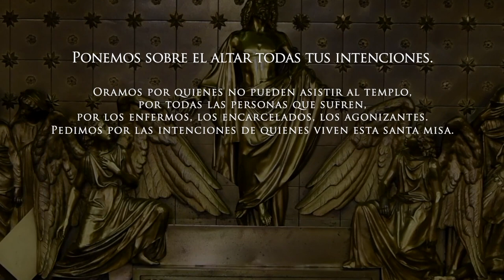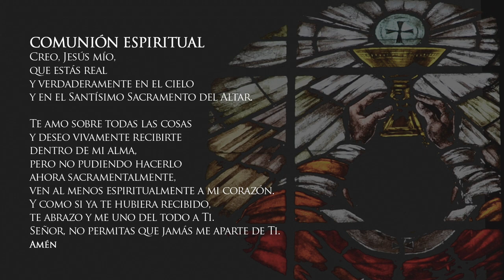Misa de hoy sábado 28 de noviembre de 2020 Arquidiócesis de Manizales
Vive LA EUCARISTÍA DE HOY sábado 28 de noviembre en vivo

Santa Misa del día de hoy sábado 28 de noviembre del 2020 en vivo

EUCARISTÍA VIRTUAL. Vive la misa de hoy sábado 28 de noviembre de 2020